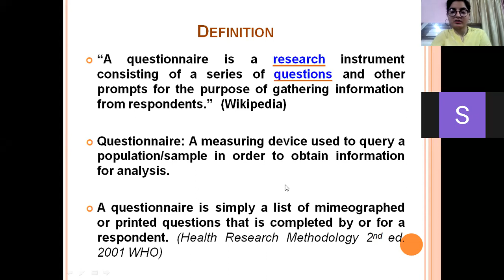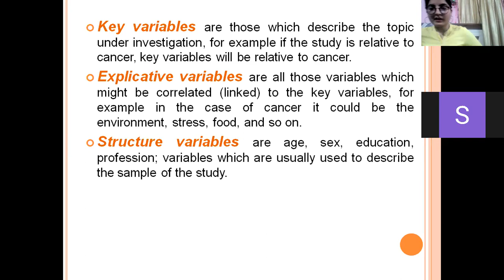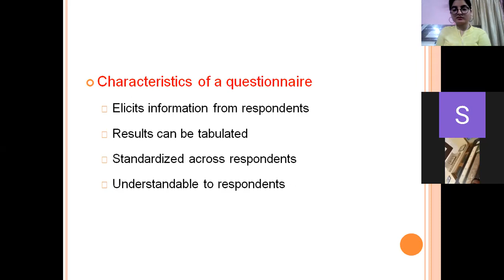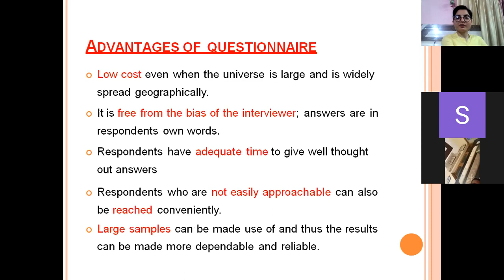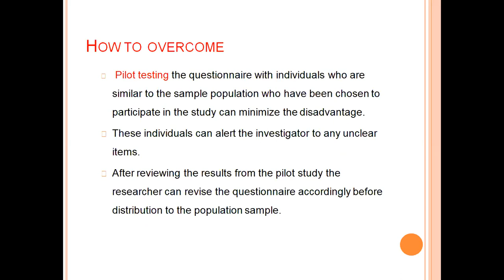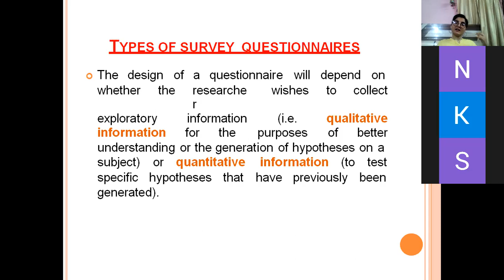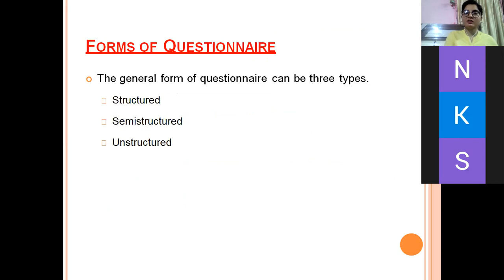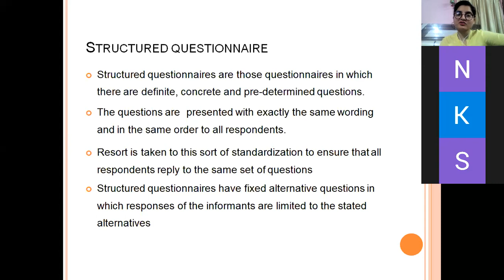Questionnaire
important terms of questionnaire